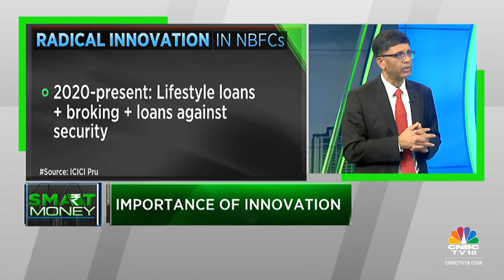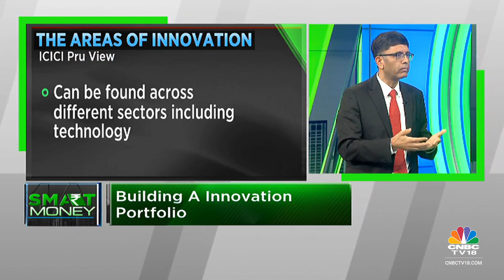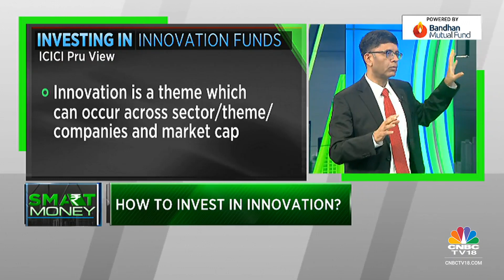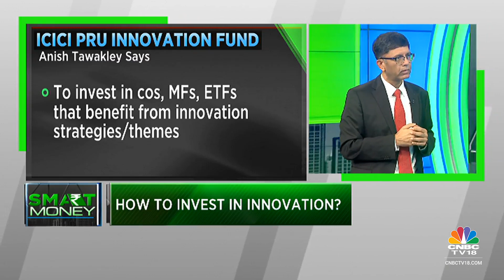How To Invest In Innovation? Anish Tawakley Shares More Details | Smart Money | CNBC-TV18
In this segment of Smart Money, Anish Tawakley, Deputy CIO-Equity & Head-Research, ICICI Prudential Mutual Fund, speaks about the importance of innovation and building a innovation portfolio. Listen in.

n18oc_business